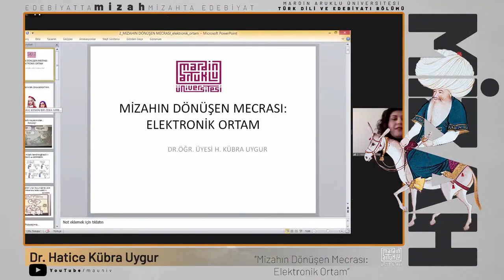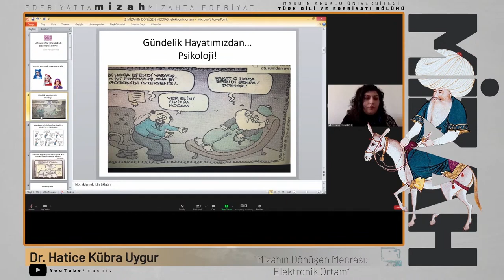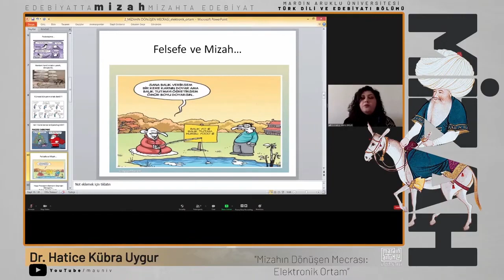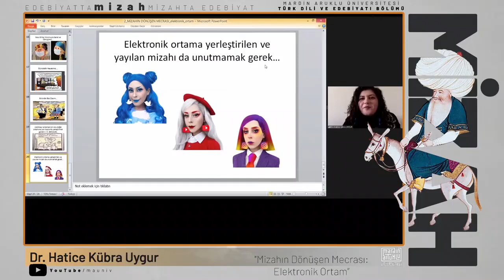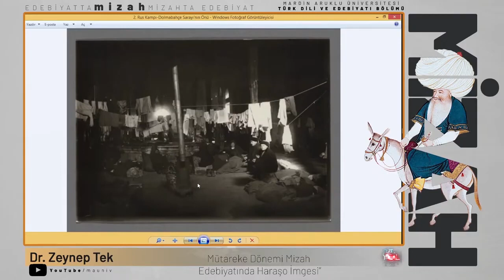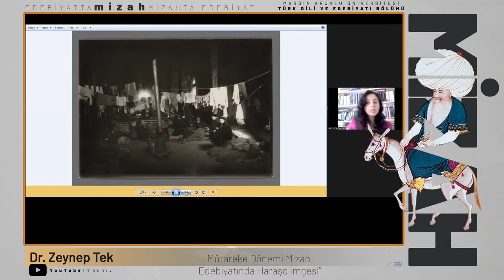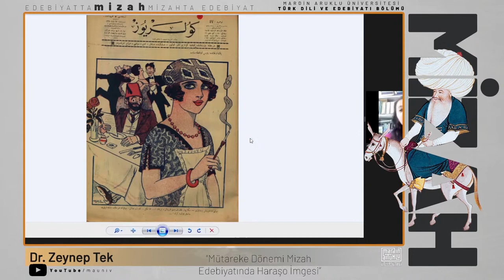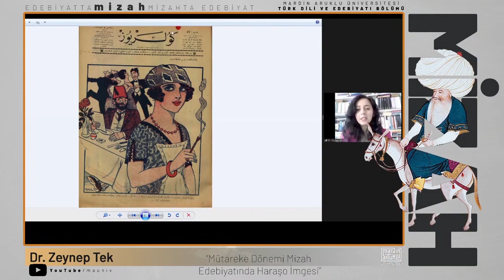EDEBİYATTA MİZAH MİZAHTA EDEBİYAT - 2. OTURUM: 13:15-14:45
2. OTURUM: 13:15-14:45
Oturum Başkanı: Dr. Öğr. Üyesi Hatice Kübra UYGUR
• Doç. Dr. Ebru Şenocak (Fırat Üniversitesi)
“Nasreddin Hoca’nın Mizah Anlayışı”
• Dr. Hatice Kübra Uygur (Mardin Artuklu Üniversitesi)
“Mizahın Dönüşen Mecrası: Elektronik Ortam”
• Dr. Zeynep Tek (Ankara Yıldırım Beyazıt Üniversitesi)
“Mütareke Dönemi Mizah Edebiyatında Haraşo İmgesi”
• Dr. Mehmet Yalçınkaya (Mardin Artuklu Üniversitesi)
“Gülme Kuramları ve Komiğin Oluşum Kaynakları”